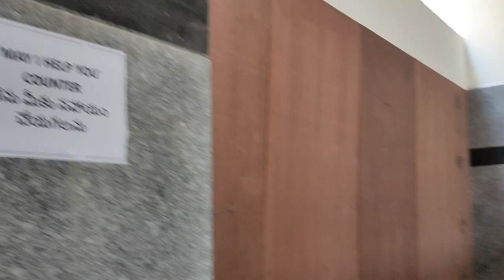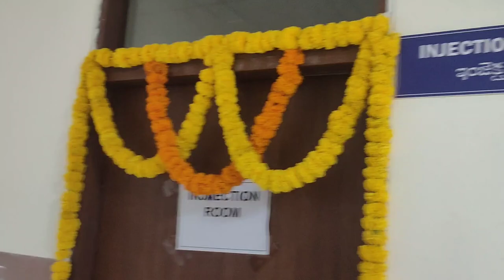1000 Beds Siddipet Government Hospital🥳😍 | 1000 పడకల సిద్దిపేట ప్రభుత్వ వైద్యశాల😍🥳